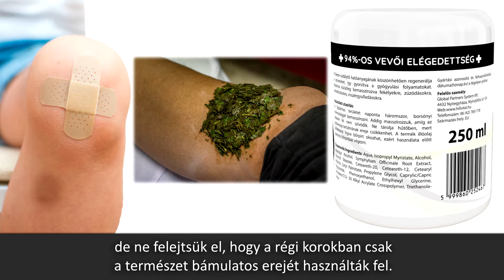A HillVital FEKETE NADÁLYTŐ krém alkalmazható fekélyekre, zúzódásokra, véraláfutásokra! - HillVital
A mai modern világban egyre inkább háttérbe kerülnek a hagyományos gyógymódok, de ne felejtsük el, hogy a régi korokban csak a természet bámulatos erejét használták fel. Ezekből az időkből maradt ránk az egyik leghatékonyabb gyógynövényünk, a FEKETE NADÁLYTŐ. A benne lévő különleges hatóanyagnak köszönheti a gyulladáscsökkentő, sebgyógyító hatását, mivel képes fokozni a sejtek regenerációját, így a bőrfelületen hamarabb megszűnnek a panaszok. Külsőleg bemasszírozva fekélyekre, zúzódásokra, véraláfutásokra, visszérgyulladásokra használható. A HillVital  FEKETE NADÁLYTŐ krém magas hatóanyagú, így bátran használható a felsorolt panaszok esetén.